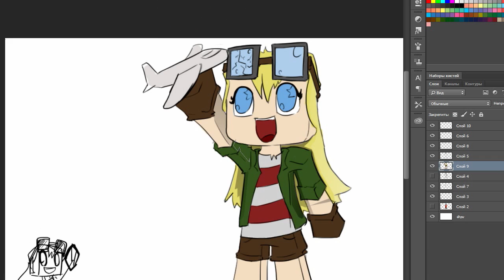[speed-art] FalseAirlines!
Not my best work but I neede to relax and wanted to have a bit of fun. And that's how I relax - by drawing False. Cause her skin is fun.

UHCFS (Unoficial HermitCraft FanServer) is a community of minecraft players and youtubers enjoying each others company on a completely vanilla server.